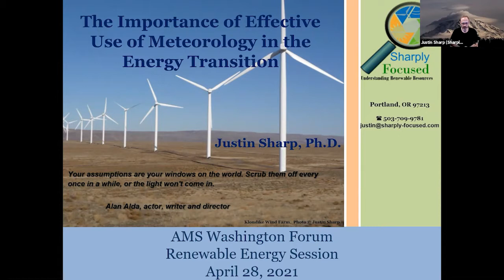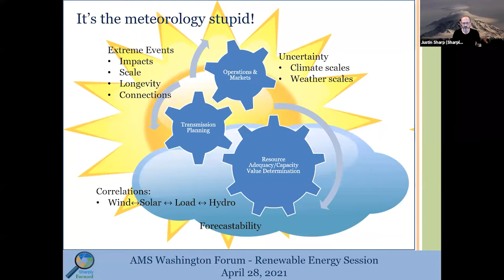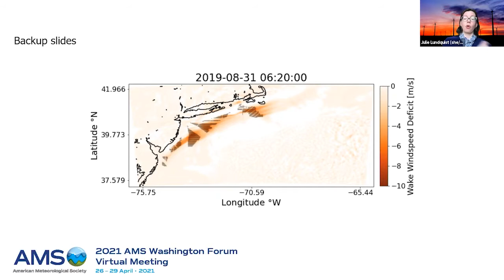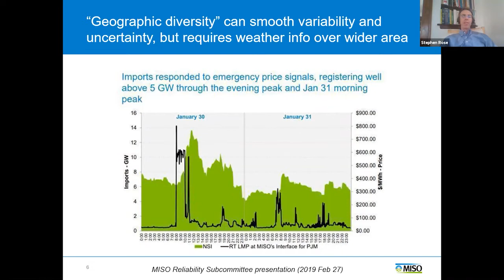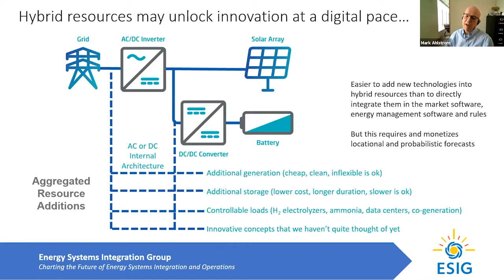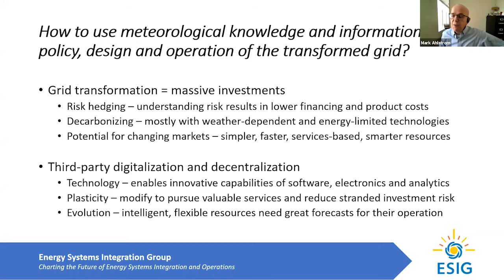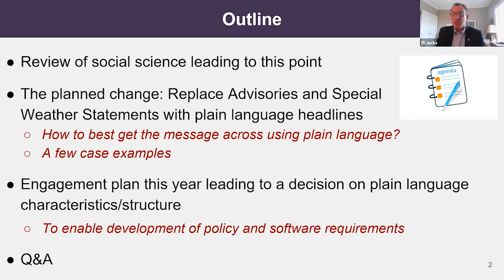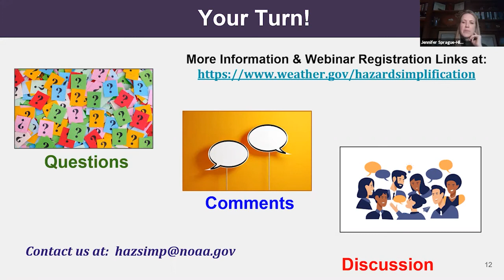Session 6: Energy Policy and Science in the Next Decade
This panel will examine the historical pattern of use of meteorological information in the planning and operations of US electric energy systems.Panelists will discuss examples of issues or missed opportunities caused by the limitations in the use of this information and then consider ways that meteorological information can be more tightly and effectively integrated into the policy-making and planning process for future electric system configurations. Ultimately, the panel will discuss how the meteorological community can most effectively facilitate the successful evolution and development of the New Energy Economy that is increasingly sensitive to weather and climate variations.